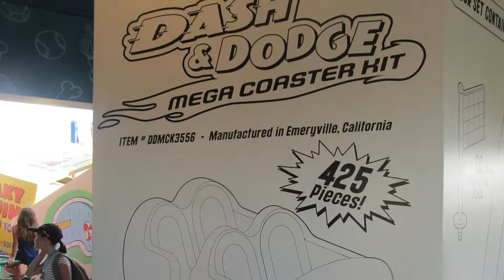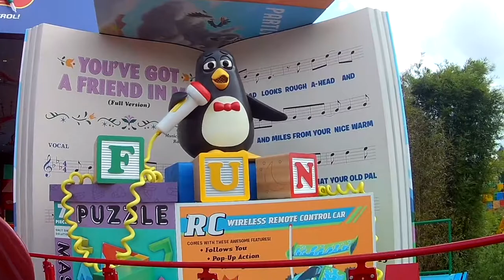Toy Story Land: Slinky Dog Dash (Ride Through Video) Disney World Hollywood Studios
Here is a ride through video on Slink Dog Dash!!! We got in the first car! Woohoo!!! I love this ride. It is so cute. Not a big thrill factor, but a really cute ride. The little mogul hilly part was my favorite. You can find this ride in Walt Disney World In Orlando at the Hollywood Studios Park in Toy Story Land.